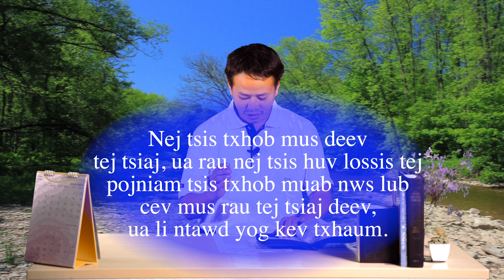tsis txhob deev tsiaj